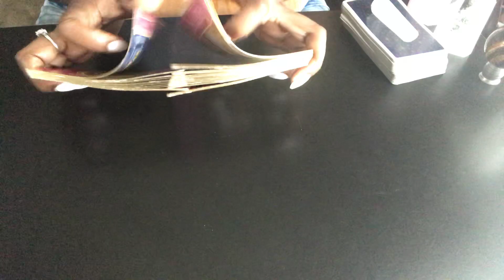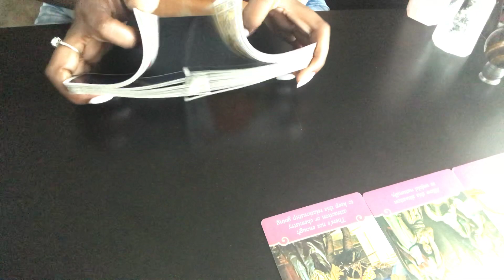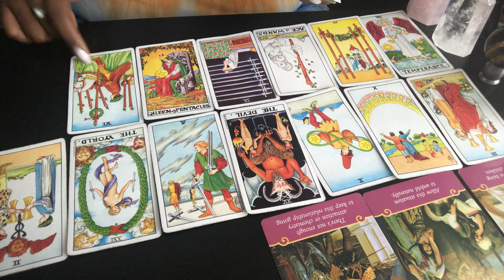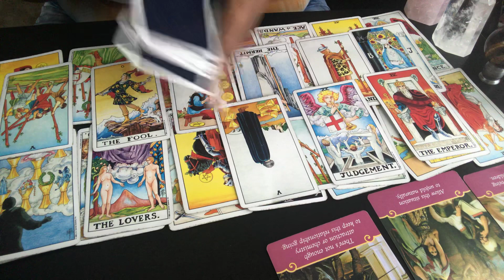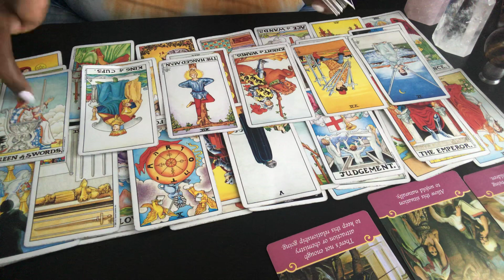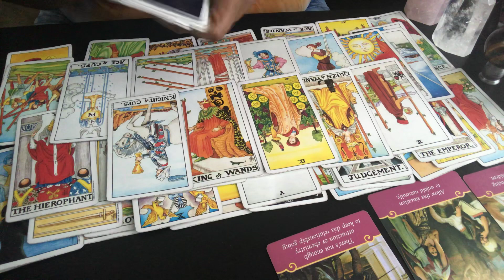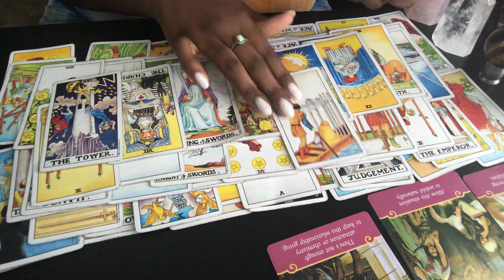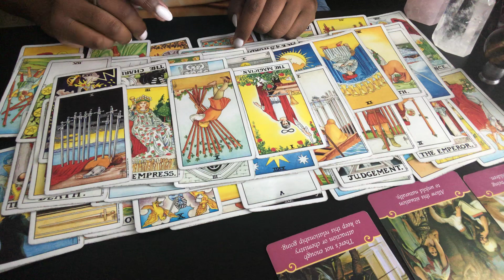SAGITTARIUS~Someone is trying to get out of a commitment or marriage to be with you!